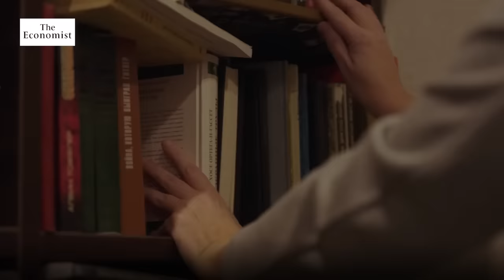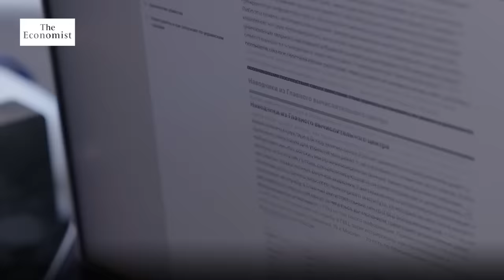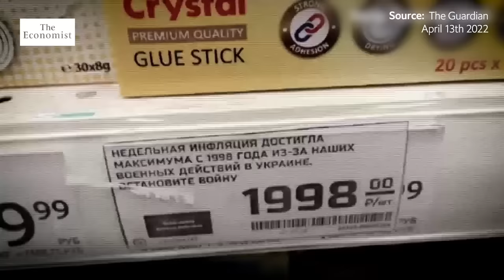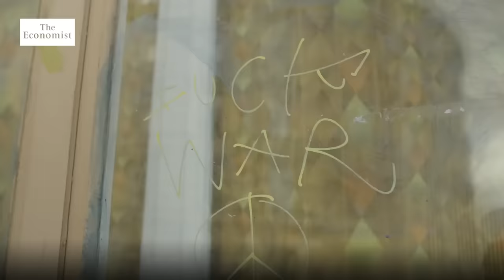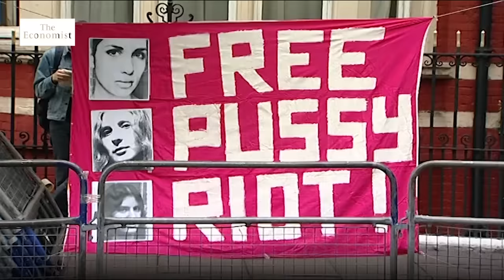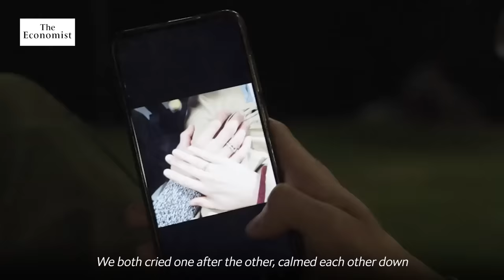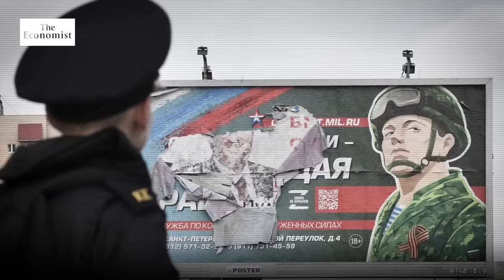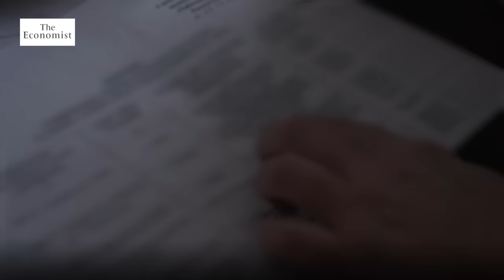Putin's hidden war: the Russians fighting back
The invasion of Ukraine left Russians with a stark choice: carry on as normal or make a stand against the war. But speaking out in Russia carries huge risks. How is the opposition managing to resist the regime – and at what personal cost?

00:00 - One year on
01:37 - The first wave of protests
05:43 - Crackdown on dissent
10:04 - Individual acts of rebellion
13:51 - Partial mobilisation
16:20 - Russia’s mass exodus
23:06 - The future of Russian rebellion

To read more of our coverage on the war in Ukraine

The secret diary of a Ukrainian soldier: death and drones on the eastern front

The invasion has stalled, but Putin’s war on dissent marches

A portrait of the Russian artist in the age of Z

Russia is swaying Twitter users outside the West to its side

Russians greet Vladimir Putin’s war in Ukraine with dismay, not enthusiasm